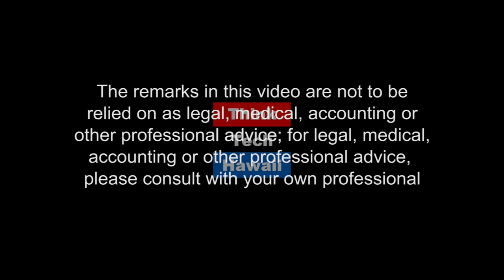Microgrid Magic - The PEARL of Sustainability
John Bothof joins our guest Energy Man, David Molinaro, to talk about microgrids and the development of the Pacific Energy Assurance and Resiliency Laboratory (PEARL).